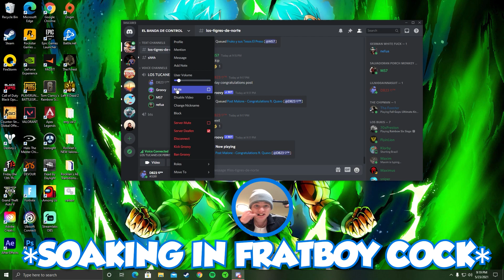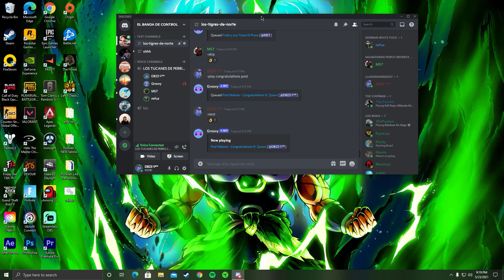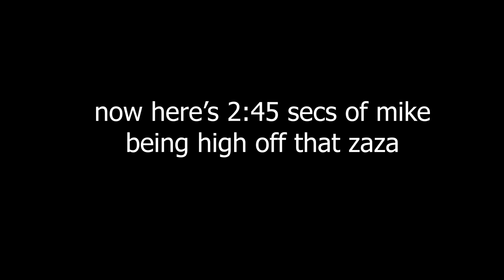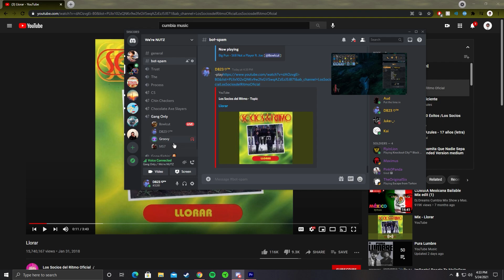GENETIC DOMINATES APEX ARENA MODE (Apex Legends :Legacy)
If you rock with me hit the subscribe button share the video like the vid helps a lot turn on post notifications and let me know what you think in the comments.